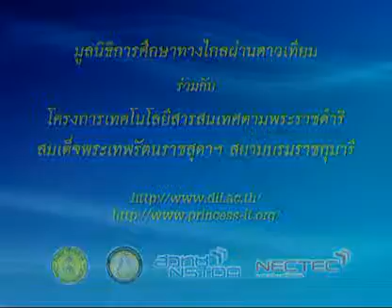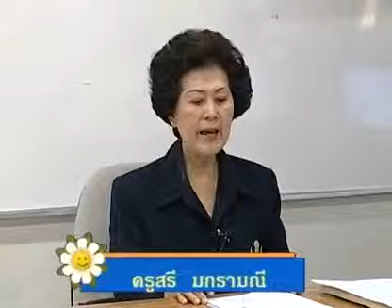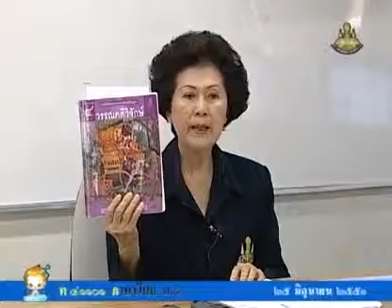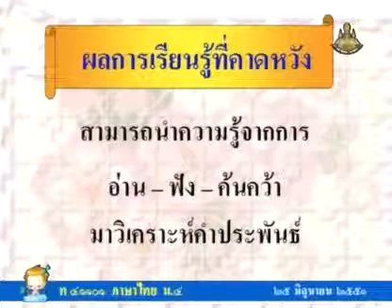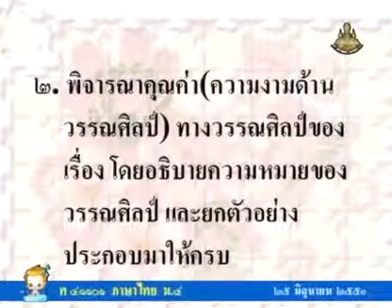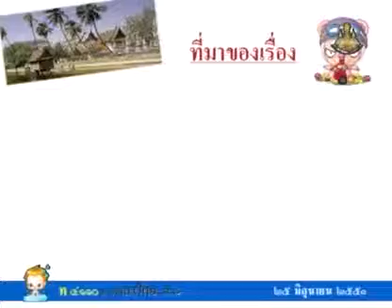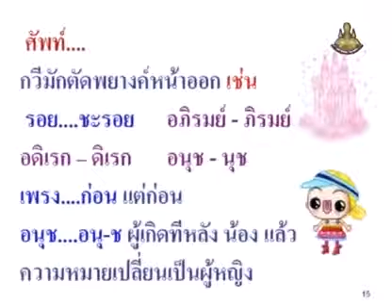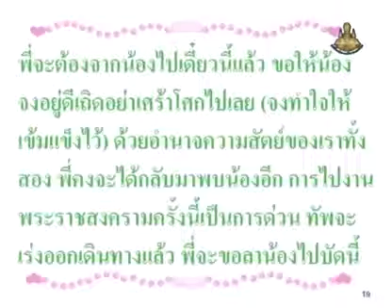035 51thM4 011Ah thaim 4 ภาษาไทยม 4